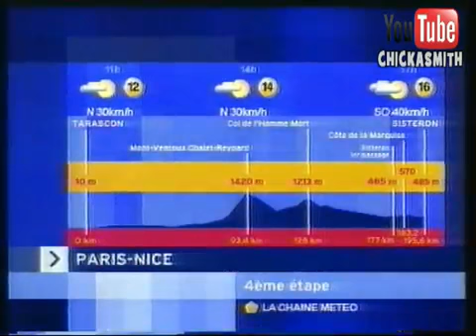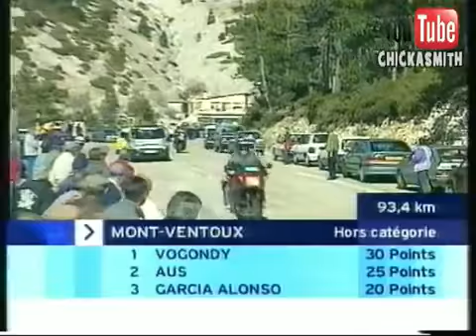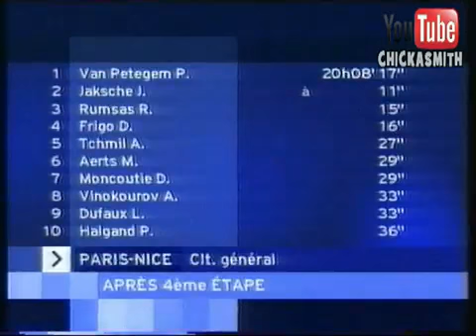2001 Paris - Nice Stage 4 Sisteron139